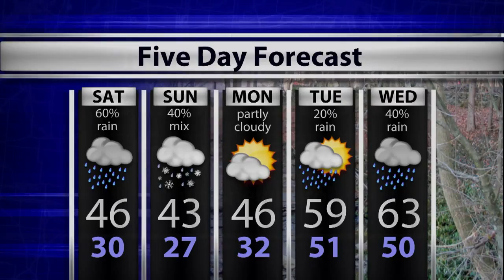WTIU Newsbreak, March 18, 2016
WTIU's Lindsey Wright reports on a tax to protect homeowners, the closure of the Bloomington Sears, and the retirement of Peyton Manning's jersey.